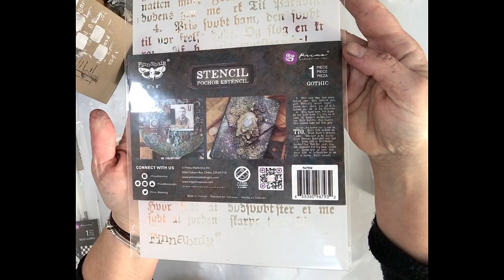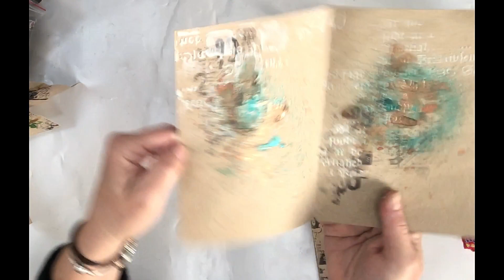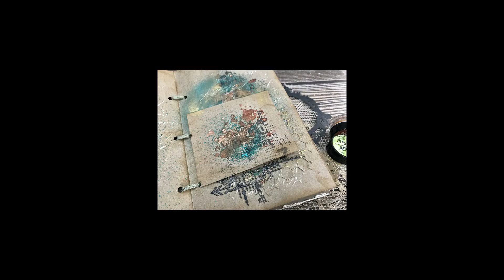Step by Step Mixed Media Grunge Album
Step-by-step video tutorial creating a grunge Album using Lindy’s sprays, squirts, magicals and chunky embossing powders.

Thank you for your feedback and comments and wish you a pleasant viewing!